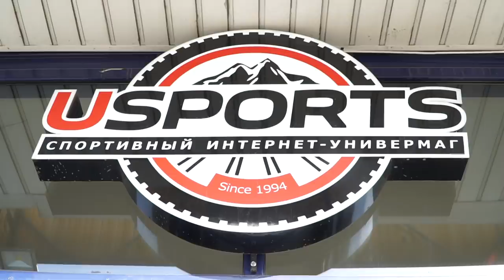НЕ ЗАПЛАЧУ, ПОТОМУ ЧТО БЛОГЕР / ЗА РОЛИКИ И ЭЛЕКТРОСАМОКАТ / ЗДЕСЬ И СЕЙЧАС / НЕГОДЯЙ TV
USPORTS

Первый выпуск я выложил 23.04.18 - на канале было  55 человек (моих друзей) - скоро нас будут миллионы)